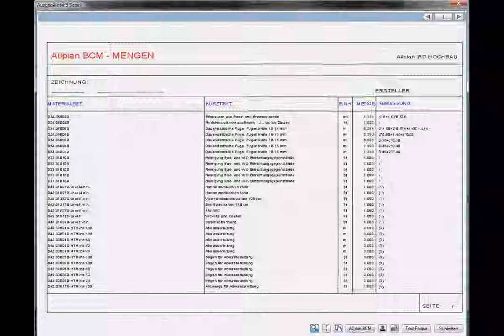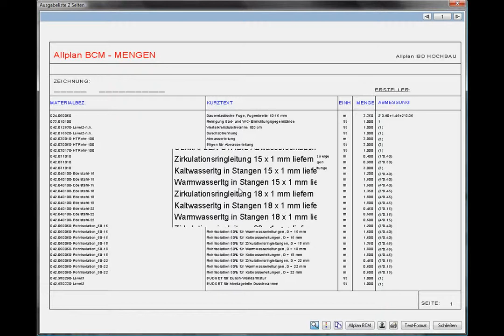Neubau für Planer 006 -- Sanitär